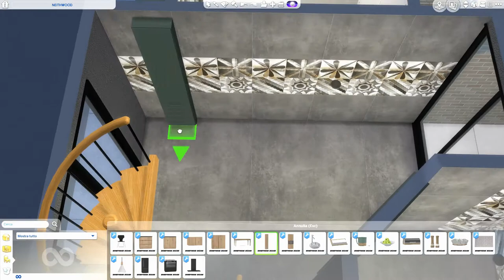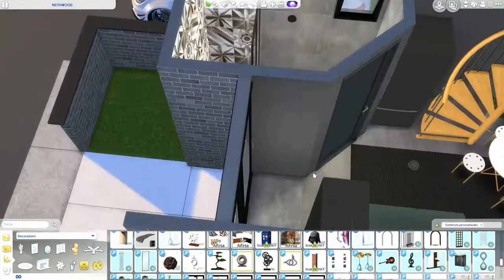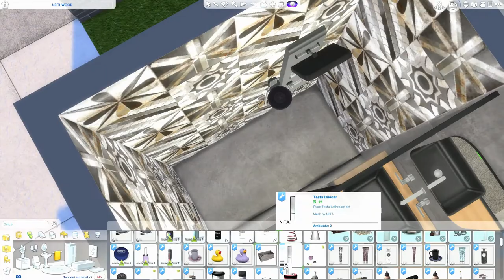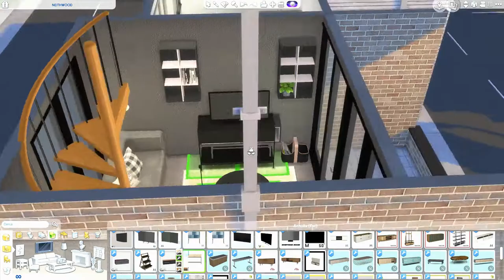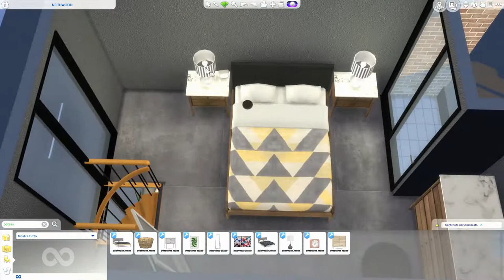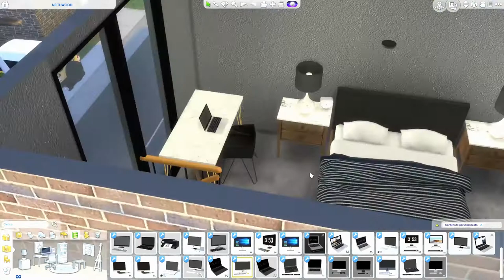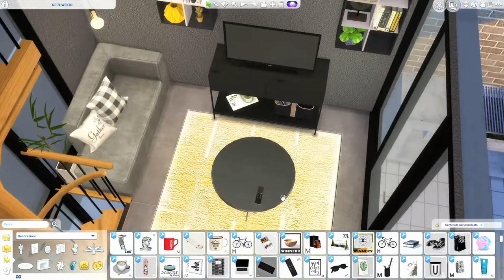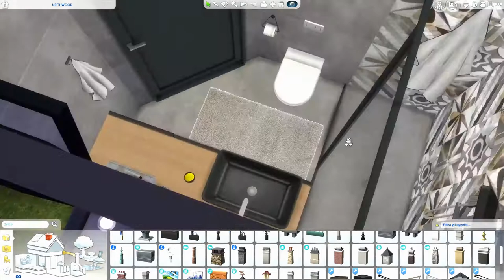The Sims 4 | Willow Creek Neighborhood | Three Floor Brik Home | Speed Build + Download Link